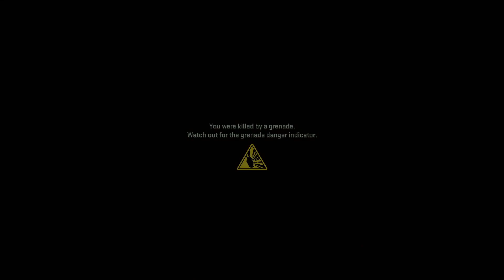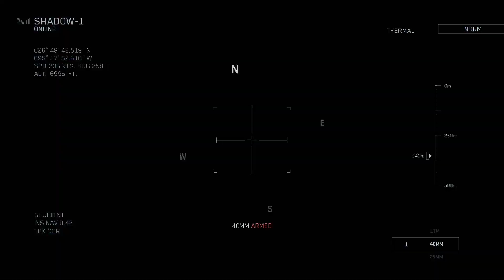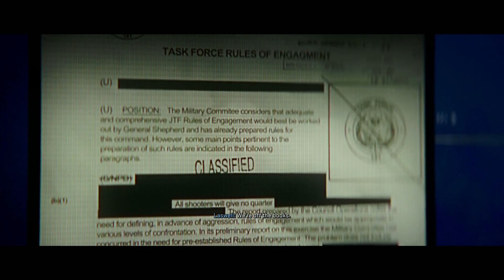COD MODERN WARFARE 2 PART 3 MEXICO